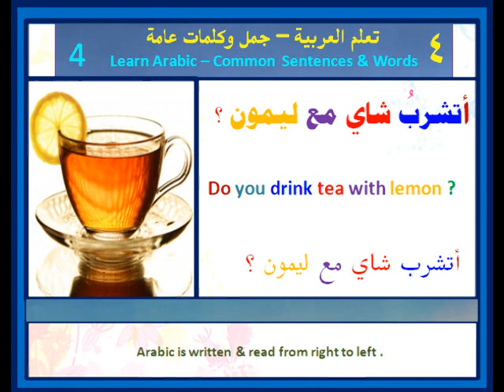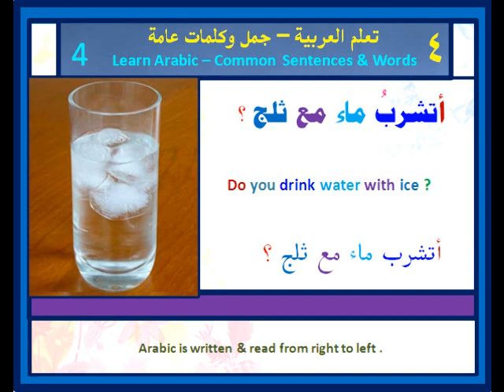تعلم العربية # تعلم الإنجليزية4 # Learn Arabic # Learn English4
تعلم جمل عربية وإنجليزية عامة Learn common Arabic and English Sentences